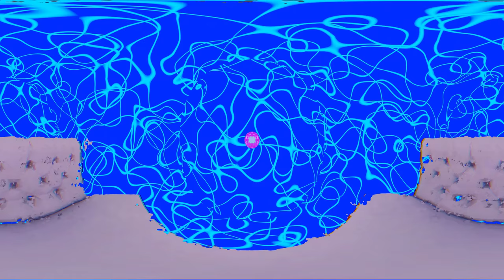FrankJavCee - Take It Slow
Video by Trent Holbrook

Lyrics featuring Marionismagical
(marion)
Take me as I am
Everything I want and aim to be
I am just a man
In hopes that you will finally love me
when you

(frank)
You ask me why i cannot tell you I love you
I know in your arms it's transparent you see through
All of my lies and my clever disguise
You long to live life,
Longing and longing to know what its like

Cuz deep inside
Everything is an illusion of the mind it makes you feel like you're running out of time.